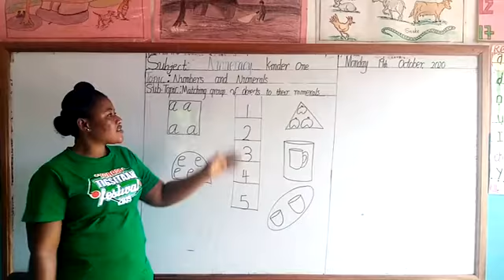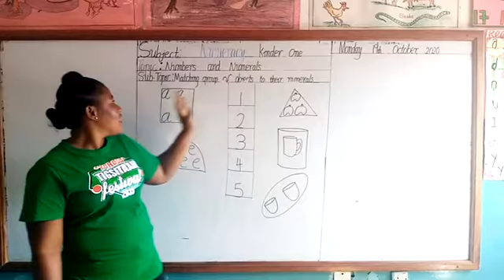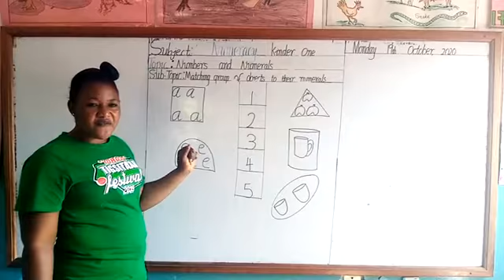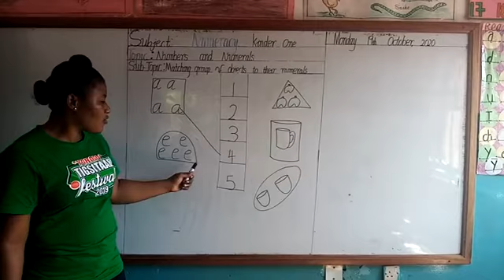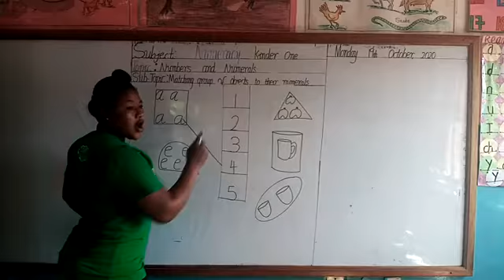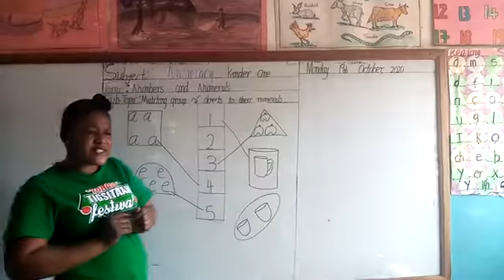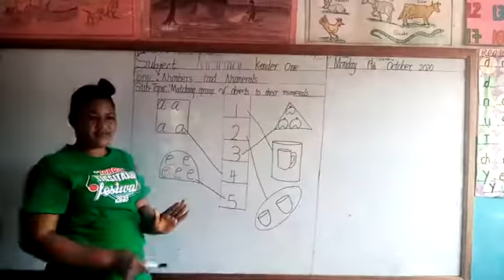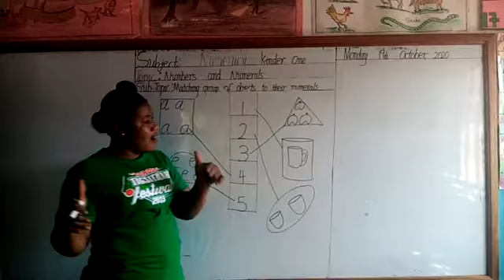K1 NUM - WK2 L3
Matching